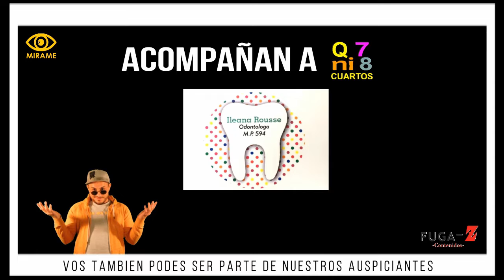ROBERTO BERTONE EN Q7NI8CUARTOS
Q7Ni8CUARTOS , LUNES A VIERNES A LAS 20HS. POR RADIOCENTRO
CON  RAMIRO MARSIKANI Y KAREN MIRANDA.

Grabado en los estudios de RADIOCENTRO, LA PAMPA, Argentina.
Una producción de FUGA_Z CONTENIDOS y MIRAME CONTENIDOS.

No te pierdas Q7Ni8CUARTOS de lunes a viernes a las 20.

El canal de Q7Ni8CUARTOS es parte de la programación de RADIOCENTRO.COM.AR, donde encontraras entrevistas a músicos y artistas, shows en vivo de bandas ,producciones propias, transmisiones en vivo y bocha de otras cosas que te van a encantar!